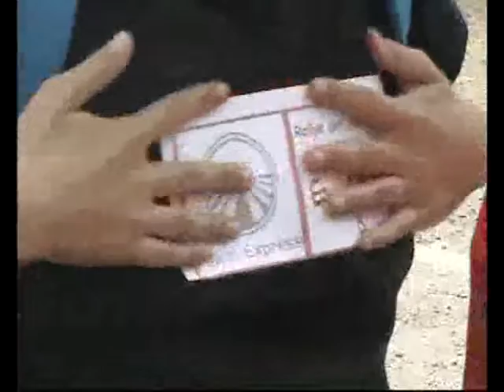rallye des copains 2009 pekin express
Voici l'épreuve du Pékin rallye Express